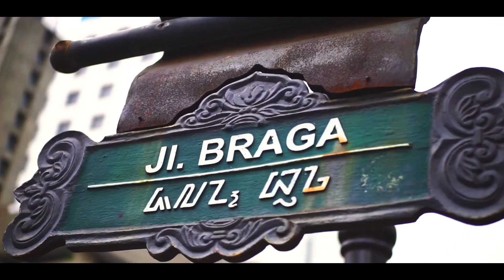REWIND 2022 - MY YEARS 2022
Selalu memberikan yang terbaik,
walau bukan yang termudah.